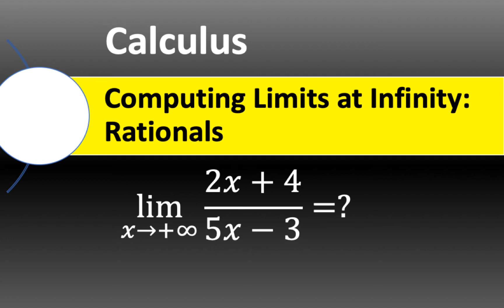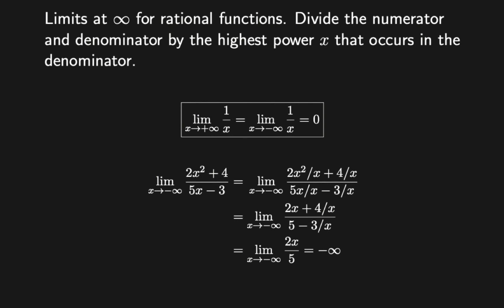Limits at infinity for Rational Functions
This video shows how to find limits at Infinity (∞) for rational functions. Divide the numerator and denominator by the highest power x that occurs in the denominator.

Chapters:
00:00 Intro
00:14 lim_{x approaches +∞} (2x + 4)/(5x - 3)
02:16 lim_{x approaches -∞} (2x^2 + 4)/(5x - 3)